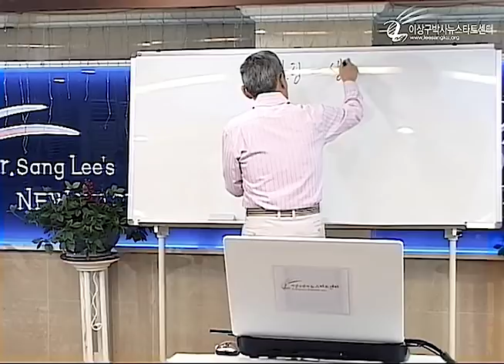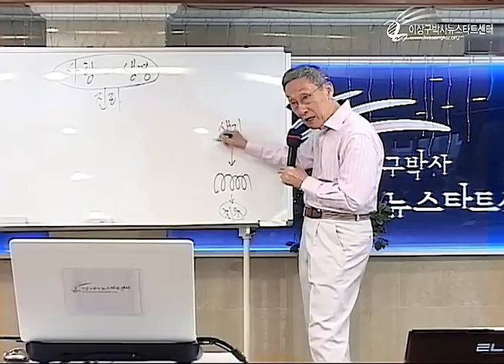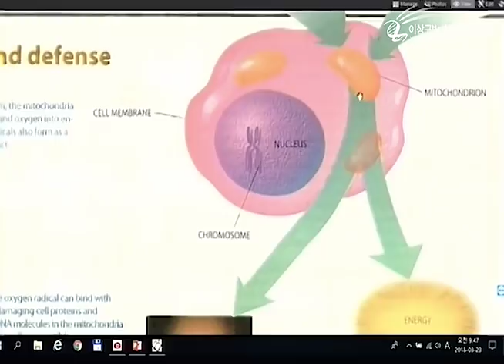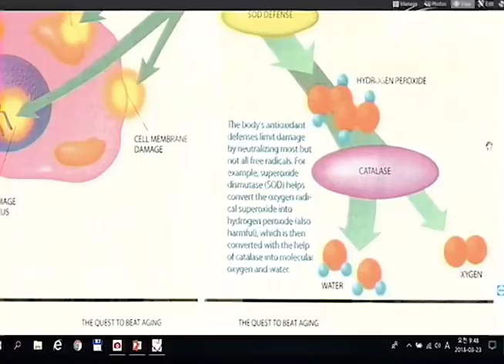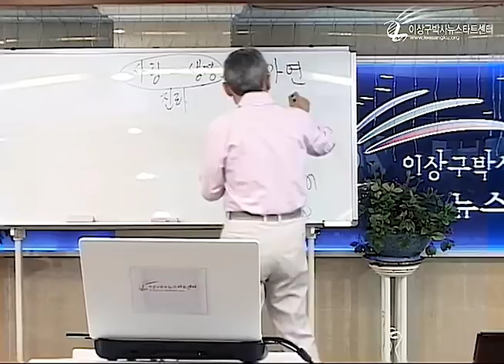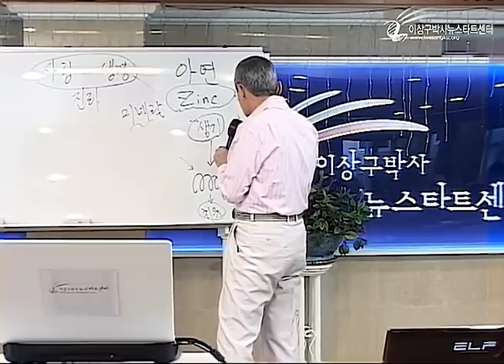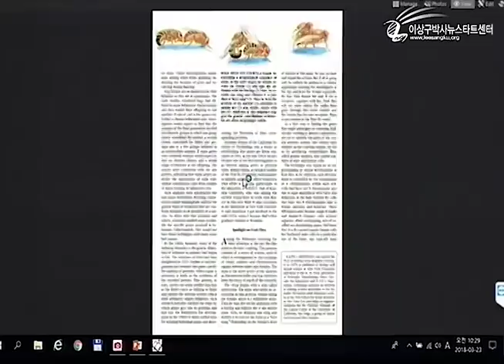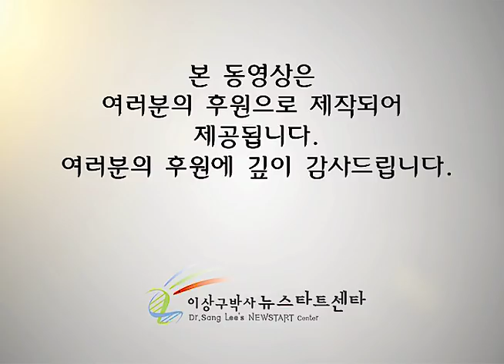R214 12 건강한 식생활1